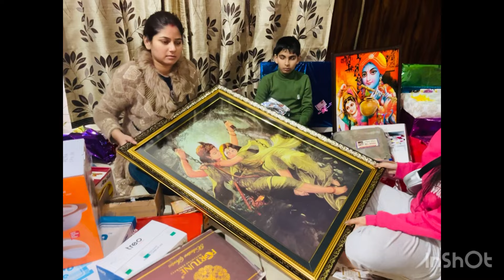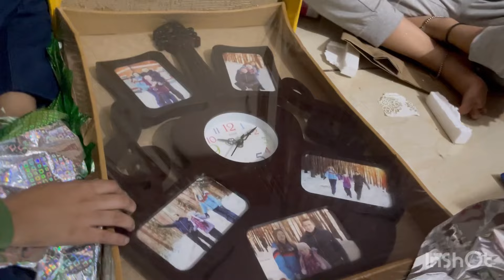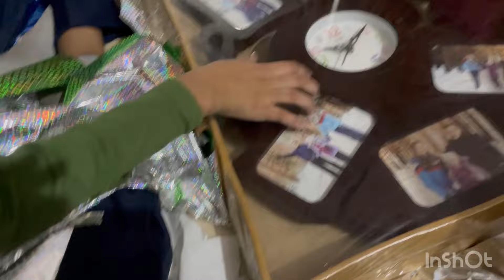Dekho kisne kya gift dia 😍 itne sare gifts